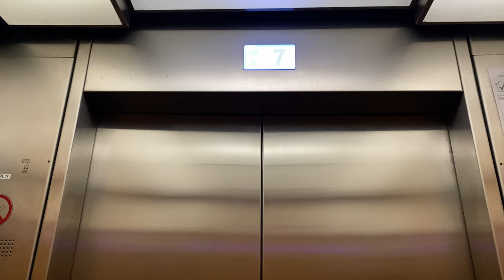THYSSENKRUPP GL MR @ 29 HENG MUI KENG TERRACE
29 Hui Meng Keng Terrence houses various research institutes, including the Energy Studies Institute and the NUS Middle East Institute. Otherwise, it would look like any other office development situated outside the Kent Ridge campus of the National University of Singapore.

Like the surrounding buildings on the same road, this building received Thyssenkrupp lifts made in 2002, with handicap fixtures from Jinlix instead of Thyssenkrupp's STEPMODUL buttons.